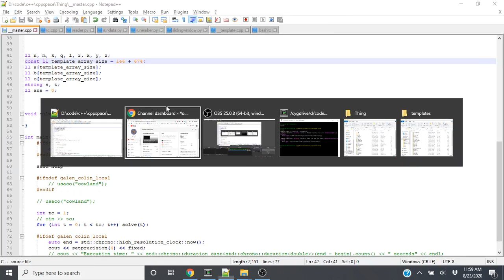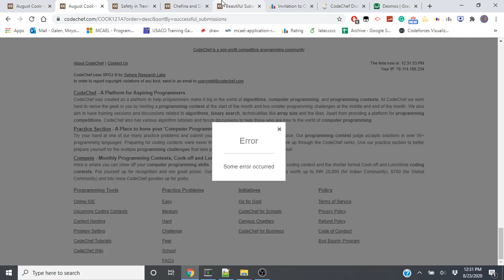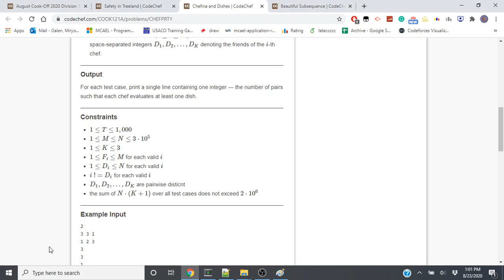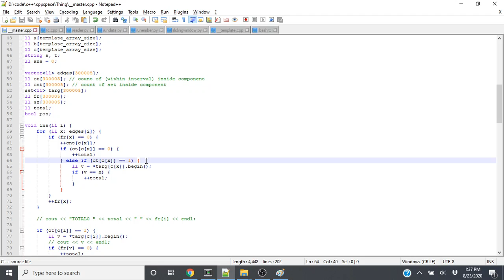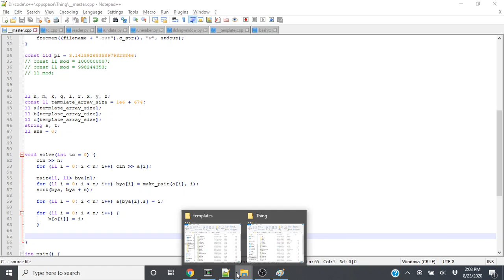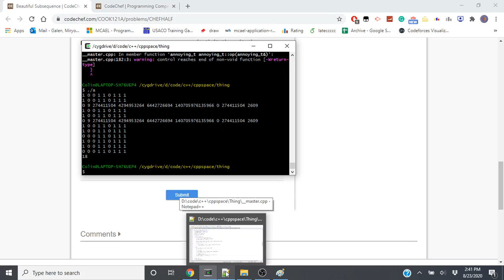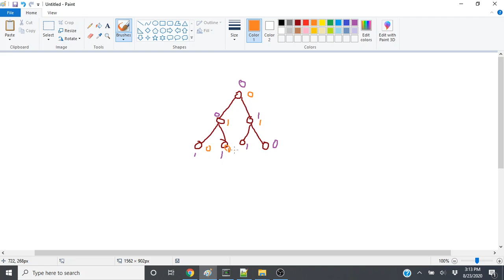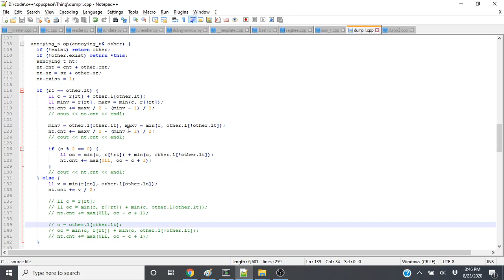CodeChef August Cook-Off 2020 Screencast + (Most) Solutions | Rank 15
There's no link on the website with all my submissions (for both div. 1 and div. 2), so I'll just add each individually.
POLYREL (Div. 1 A / Div. 2 C)
RBTREES (Div. 1 B / Div. 2 D)

I manage to keep red! But it was a lot of work... the solutions I came up with were insanely implementation-heavy. Near the end I got very tired, so I may be a bit disoriented at times, but hopefully the solutions still make sense.

Intro 00:00
Errors galore 01:07
Finally loading problems, solving POLYREL 07:50
Trying to submit POLYREL 12:15
Submitting POLYREL 15:10
Solving RBTREES 15:40
Thinking about CHEFHALF 31:10
Switching to (and solving) CHEFPRTY 53:52
Returning to CHEFHALF 1:46:06
(Up)solving CHEFNWRK 2:46:40
(Up)solving KFOLD 2:50:35
CHEFNWRK solution 2:58:53
KFOLD solution 3:02:20
POLYREL solution 3:07:21
RBTREES solution 3:11:17
CHEFPRTY solution 3:22:43
CHEFHALF idea (not verified) 3:42:54